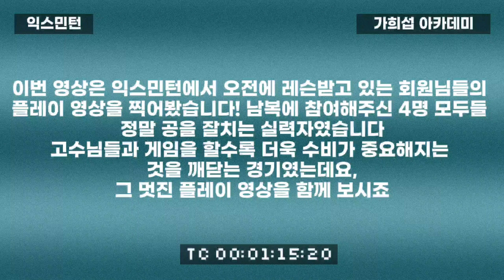상대방이 고수라면, 강화된 수비로 버텨보자! 공격은 기본! (ft. 경한,영빈, 민수, 태용) 가희섭 아카데미 레슨반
안녕하세요~ 콕까대표 김종하 입니다.

오늘은 익스민턴 아카데미에서 레슨받고 있는 레슨반 회원님들의 플레이 영상입니다!
고경한님, 홍영빈님, 민수님, 태용님 네분 모두 공을 잘치십니다! 평소에도 아카데미 레슨을 잘 받아서 그런지 실력들이 출중하십니다! 그 멋진 플레이 영상을 함께 보시죠!

아울러, 저희 블루코트만의 즐겁고, 빡시고, 보람찬 운동벙개에 참석하고 싶으신분들은 아래의 밴드 주소를 클릭해서 가입해주시면 주말에 오후 벙개때 참석하실수 있으십니다. 블루코트에서 여러 동호인분들을 만나보시길 바랍니다.

'블루코트 배드민턴' 밴드로 초대합니다. 밴드명을 검색해 가입할 수 있습니다.